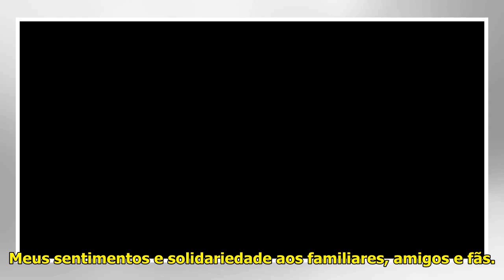Famosos lamentam a morte de Zuza Homem de Mello - Área VIP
Zuza Homem de Mello, João Bosc...